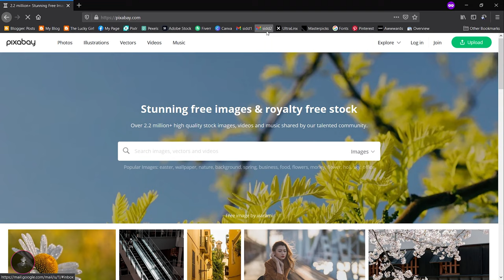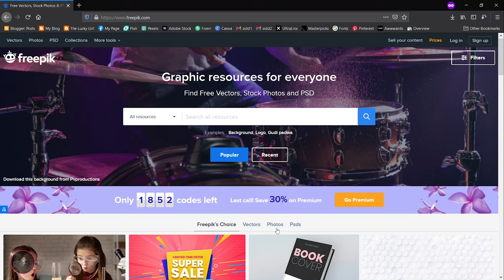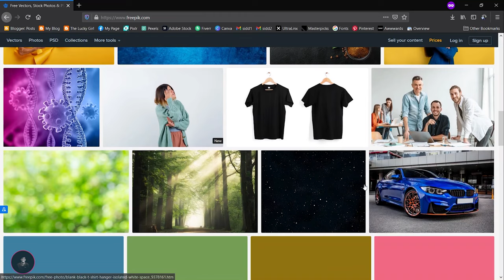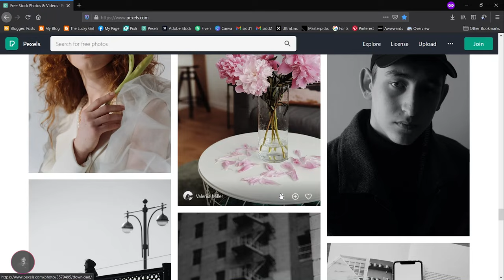Top 4 Best Websites For Free Sock Images | Sidd Hart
Hello everyone, in this video I'll tell you FOUR best websites for FREE stock images.

/Links/